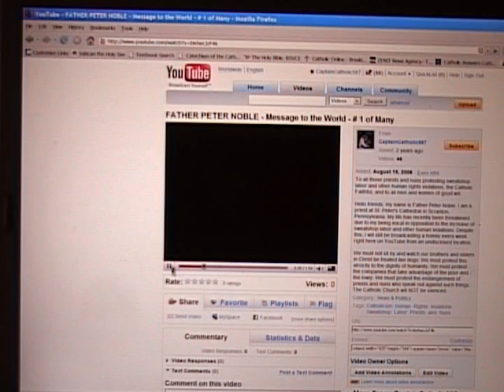CAPTAIN CATHOLIC: THE MOVIE 2 - Theatrical Trailer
There are times when fighting for LOVE, HOPE, and The CATHOLIC WAY requires sacrifice.

'CAPTAIN CATHOLIC: THE MOVIE 2' - Released PALM SUNDAY 2009.

TO BE FOLLOWED IMMEDIATELY BY 'CAPTAIN CATHOLIC: THE MOVIE 3,' THE FINAL PRODUCTION OF THE 'CAPTAIN CATHOLIC' SERIES.

When the forces of evil and selfishness prepare to bring darkness upon the only light of this world, a family that stands for love is the only hope for saving a threatened future.

When the very existence of the Catholic Church is threatened, can the sacrifice of one man be enough to save the Church by showing what it really means to be Catholic?

Join Captain Catholic (Tony DeGennaro) in the first part of his final adventure as he prepares to stop the sinister Dick DeGreedio (Mike Scott) once and for all from carrying out one of the most detrimental plans ever known to humanity. Captain Catholic's wise and heroic father, Commander Catholic (Tony DeGennaro, Sr.), and his skeptical teenage cousin, Altar Boy (Matt Roberts), have been hot on DeGreedio's trail for over a year, following him around the world, only to track him all the way back to Scranton, Pennsylvania. His exact plan remains to be discovered.

Featuring a cast of all-new characters, including the awkward computer genius, Daytona Programmermann (Andy Tworischuk), the eccentric and violent Rebellia Offerocker (Corinne Wilczynski), as well as familiar faces including the well-intentioned but hot-tempered Big Tim (Tim Grisi), the furious preacher turned-soft Fundamentalist Fred (Matt Bartlett), and finally Captain Catholic's sarcastic but kindhearted Grandmother, Mary Jane DeGennaro (as herself), 'CAPTAIN CATHOLIC: THE MOVIE 2' is a story of sacrifice that serves as the ultimate adventure perfectly suited to be one of the final productions of the CAPTAIN CATHOLIC series. Join Captain Catholic in the first part of his epic final quest in which his heroic father teaches him what it really means to be Catholic.

LOVE IS NEVER DEFEATED.